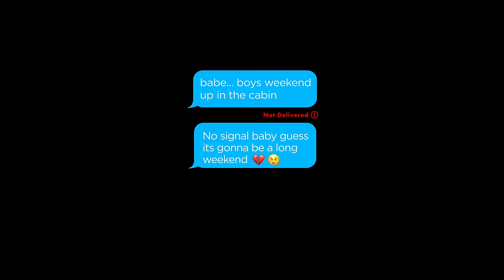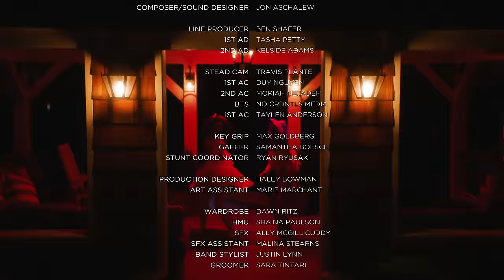Cheat Codes - No Service In The Hills Ft. Trippie Redd & blackbear & PRINCE$$ ROSIE [Official Video]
The official video for Cheat Codes' "No Service In The Hills" featuring Trippie Redd, blackbear, & PRINCE$$ ROSIE

Directed by: Bella Thorne

Written by: Bella + Dani Thorne

Starring:
Prince$$ Rosie
Trevor Dahl
Matthew Russell
Friend #1: Logan Paul
Friend #2: Mike Majlak
Batty: Stefani Gurzanski
Spikey: Shelby Harmon
Knifey: Oana Gregory
blackbear
Trippie Redd

Executive Producers: Harrison Corwin + Lucas Prevost
Director of Photography: John Tashiro
Editor: Tyler Kindred
Composer/ Sound Designer: Jon Aschalew

Line Producer: Ben Shafer
1st AD: Tasha Petty
2nd AD: Kelside Adams

Camera Dept
Steadicam: Travis Plante
1st AC: Duy Nguyen
2nd AC: Moriah Nejadeh
BTS: No Crdntls Media
1st AC: Taylen Anderson

Key Grip: Max Goldberg
Gaffer: Samantha Boesch
Stunt Coordinator: Ryan Ryusaki

Production Designer: Haley Bowman
Art Assistant: Marie Marchant

Wardrobe: Dawn Ritz
HMU: Shaina Paulson
SFX: Ally McGillicuddy
SFX Assistant: Malina Stearns
Band Stylist: Justin Lynn
Groomer: Sara Tintari

Sound Mixer: Destiny Farrant

Production Assistants:
Dalton Short
Allison Keogh
Kevin Alexander

Casting: Tamara Thorne, Esprit Casting

Illustration Design: Francis Amisola

Cheat Codes Management: Jon Camche
Video Commissioner: Jori Teplitzky

Assistant to Bella Thorne: Krischelle Blackwell

Production Company: SHOTCLOCK, Lonely Cat Productions